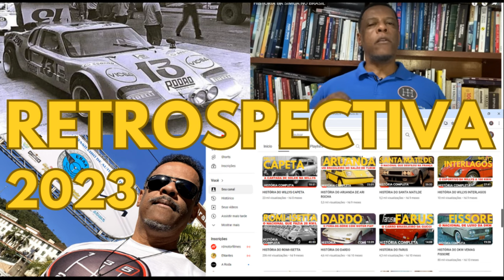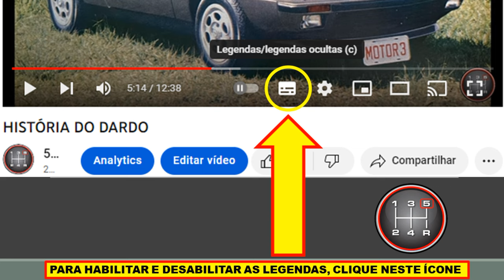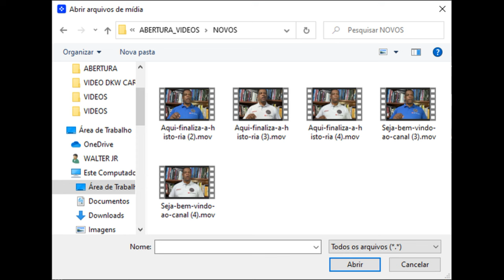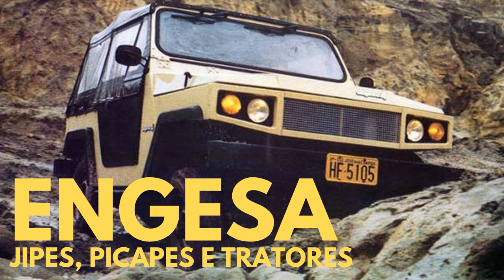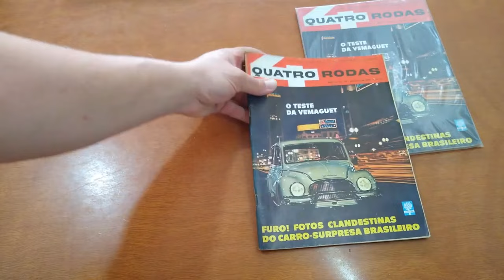RETROSPECTIVA 2023 - CANAL 5a.MARCHA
Veja o que aconteceu este ano no canal 5a.Marcha nesta rápida retrospectiva. Obrigado a todos que acompanham o canal! FELIZ 2024! anonovo 5amarcha carrosantigos carrosnacionais autosantigos antigomobilismo youtube brasil #2024 #2023